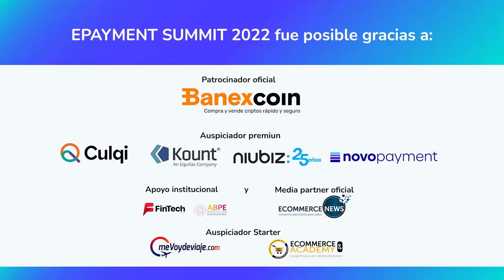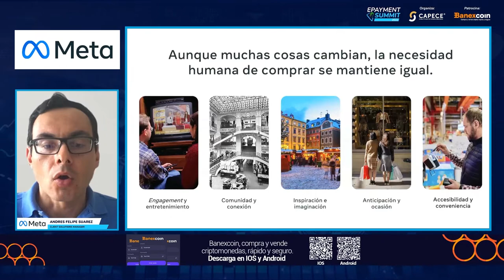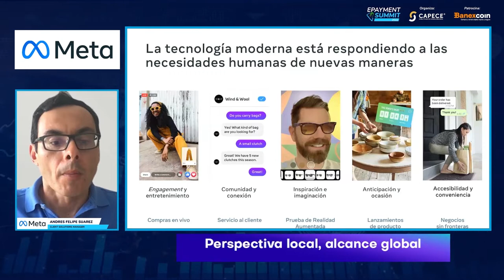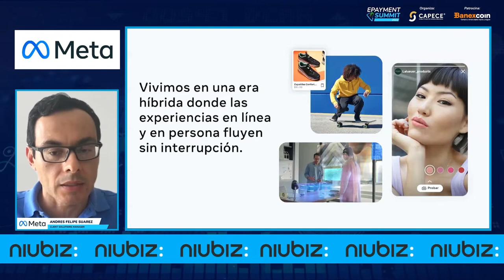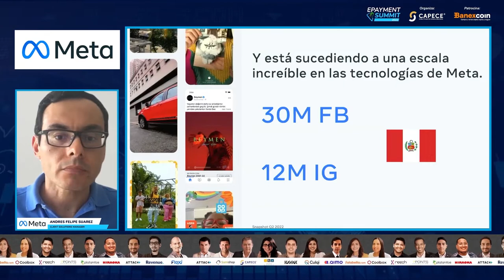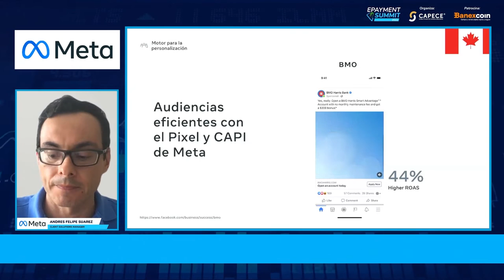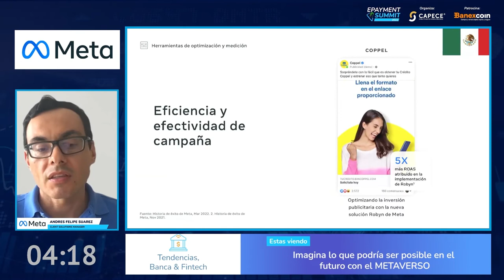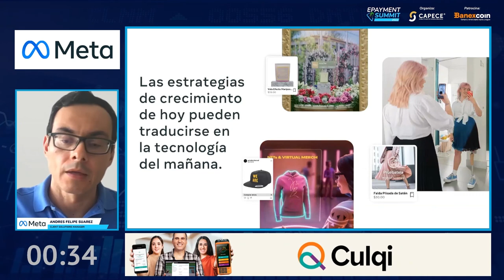¿CÓMO GENERAR EXPERIENCIAS DE VENTAS PARA CONECTAR CON EL CLIENTE?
Las estrategias de entretenimiento hacia el cliente que se usan el día de hoy pueden evolucionar y ser la tecnología del mañana. En Meta se busca la inmersión en el internet, teniendo una interacción más personal dentro de la misma. Entérate de más en la charla con Andrés Felipe Suarez, Client Solutions Manager, META (Facebook)